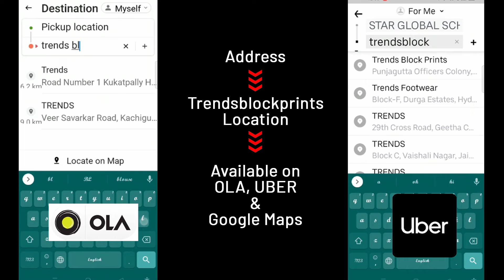Bengal Cotton Sarees on Offer by Anitha Reddy Jejis Vlogs